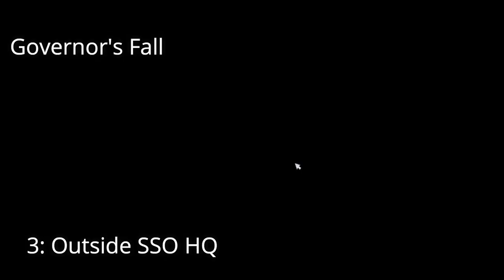Star Stable | Picture Locations | Part 3 | Token the Dragon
Here is the third and final part of finding the places to take pictures of Token! Hope you enjoy and find this video helpful! Have an awesome day!

-Info-
Name: Isabel Dreamforest
Level: 20
Server: Raspberry Valley
Club: Fox Jumpers Legacy
Recorder: Bandicam